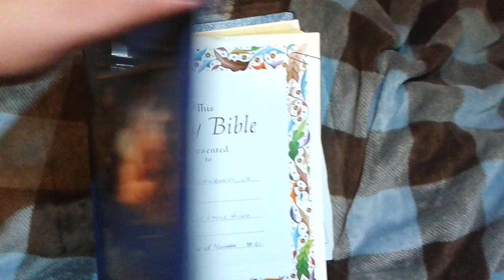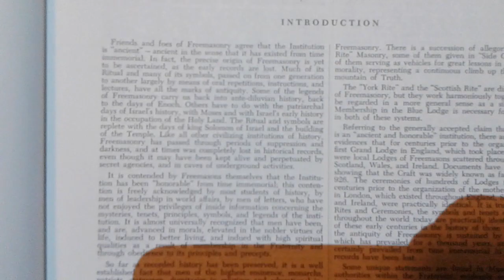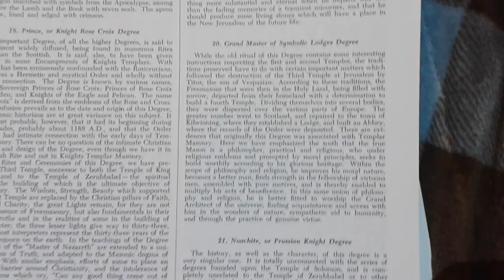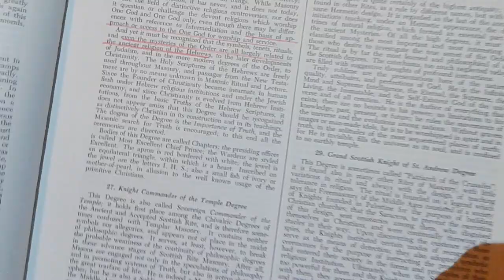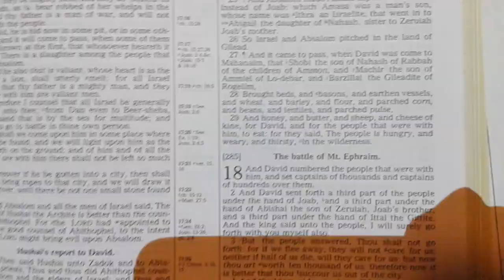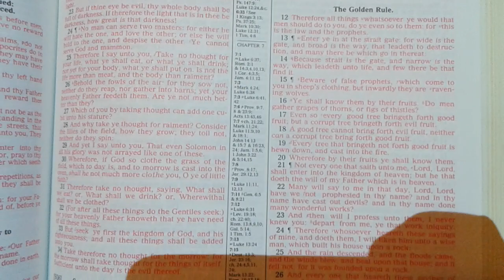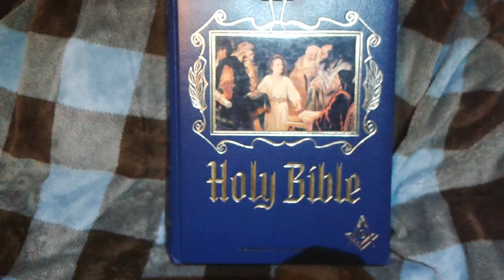Freemasonry and the Bible: a Look Inside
This is a brief look into the Masonic Heirloom Bible
I was given this Bible in the First Masonic District of Ohio when I became a Master Mason in 1991.
I will be very happy to answer any questions and share with you everything I know.